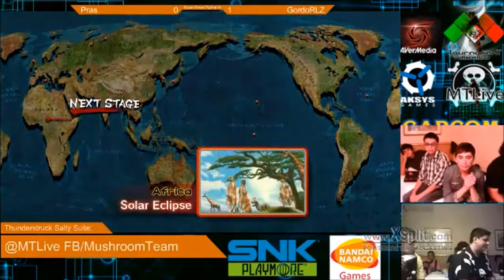Thunderstruck 2014 - Salty Suite, Pras (Juri/Zangief) Vs GordoRLZ (El Fuerte)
USFIV Casual Matches on Salty Suite, Thunderstruck 2014 - Monterrey, México.